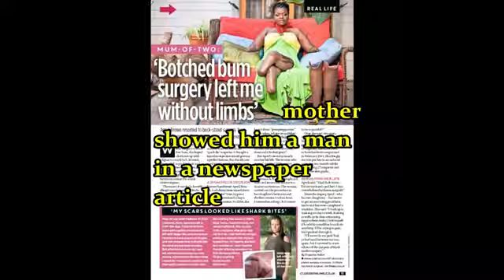Nick Vujicic Short Biography